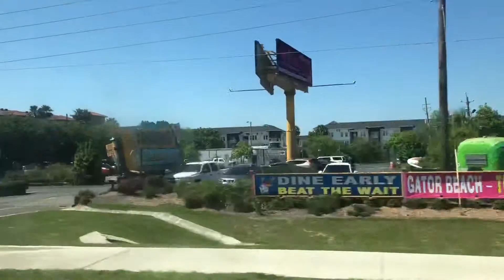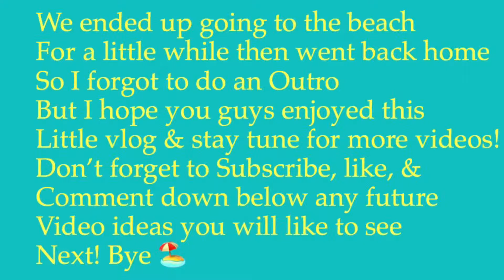Come W/ Me to the Beach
For today’s video I have a vlog for you guys!
My Boyfriend & I did a spontaneous trip to Destin Florida and I filmed it for you guys ! I wanted to make sure I posted this video before I give you guys a big announcement/ interesting story time.

Can you guys guess what the big announcement is by watching the video ?

👻 g.perlaa
📷 baaavby.g
🕊 perlaaolvera8